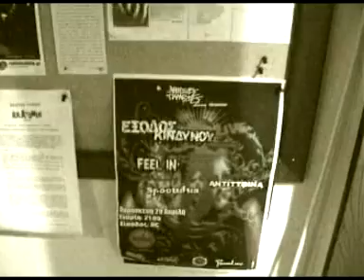Exodos Kindynou acoustic unplugged live session @ Music Works, 16/4/2011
Exodos Kindynou, perform a folk/rap acoustic unplugged live session @ Music Works 16/4/2011( Record Store Day 2011)